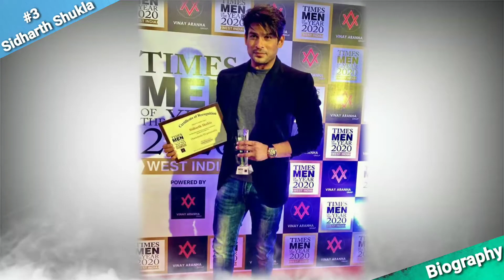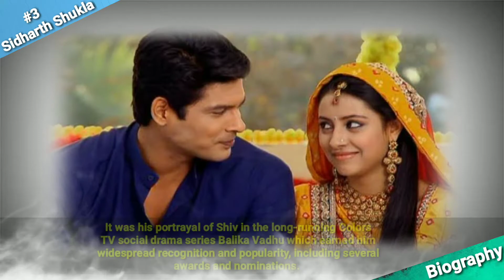Sidharth Shukla Biography in Hindi | Age | Son | Family | Wiki | GirlFriend Networth | Facts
How did Sidharth Shukla death ?
Is Sidharth Shukla died or not ?
What exactly happened to Siddharth Shukla ?
At which time Sidharth Shukla died ?
What is the age of Sidharth Shukla ?

sidharth shukla death ,sidharth shukla ,sidharth shukla latest news ,sidharth shukla passed away,sidharth shukla dies,sidharth shukla news... sidharth shukla heart attack, sidharth shukla died , sidharth shukla interview ,siddharth shukla death news. siddharth shukla , sidharth shukla death news , sidharth shukla passes away. sidharth shukla ka nidhan , siddharth shukla death , actor siddharth shukla , sidharth shukla bigg boss winner , bigg boss sidharth shukla

• Track Info:
Title: QUEEN OF THE SKIES
Artist: Nicolai Heidlas Music
Genre: Cinematic
Mood: Dramatic